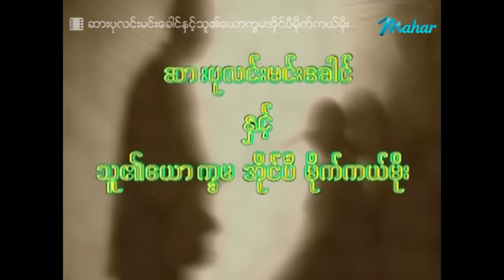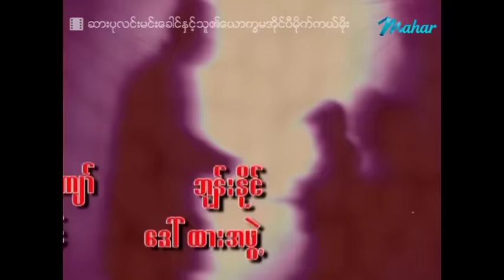မြန်မာဇာတ်ကား - ဆားပုလင်းမင်းခေါင်နှင့်သူ၏ယောက္ခမအိုင်ပီမိုက်ကယ်မိုး - မိုးဒီ ၊ ညီဘွား ၊ ပပစိုးကြည်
ျမန္မာဇာတ္ကား - ဆားပုလင္းမင္းေခါင္ႏွင့္သူ၏ေယာကၡမအိုင္ပီမိုက္ကယ္မိုး - မိုးဒီ ၊ ညီဘြား ၊ ပပစိုးၾကည္ - Myanmar Movies

Presenting daily.

မဟာ အပလီကေးရှင်းကို ဖုန်းမှာ install လုပ်ပြီး
မြန်မာဇာတ်ကားသစ်များစွာကို ကြည့်ရှုနိုင်ပါတယ်။
မြန်မာဇာတ်ကားသစ်များစွာကို ကြည့်ရှုနိုင်ပါတယ်။

Myanmar Video - Sarr Pa Linn Min Khung & Thu Ei Yout Kha Ma IP Michael Moe - Drama ၊ Funny